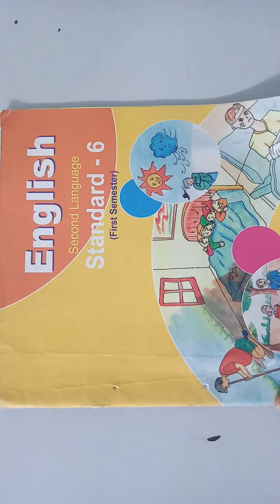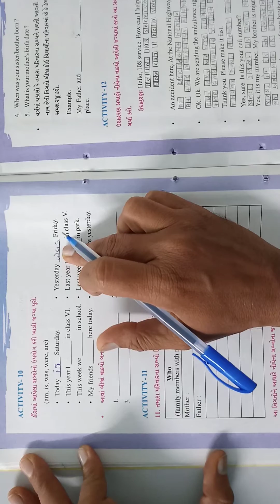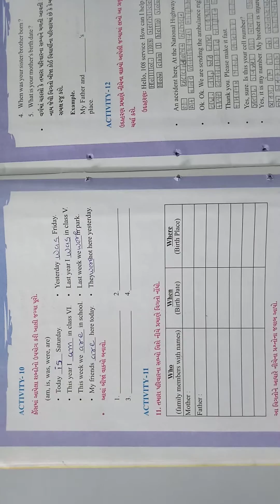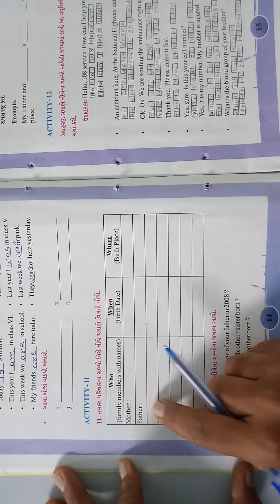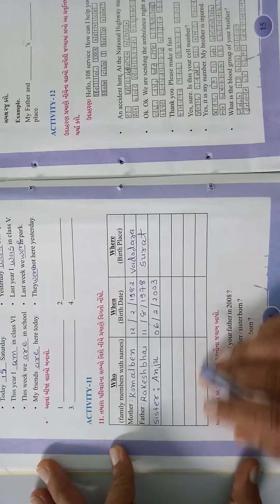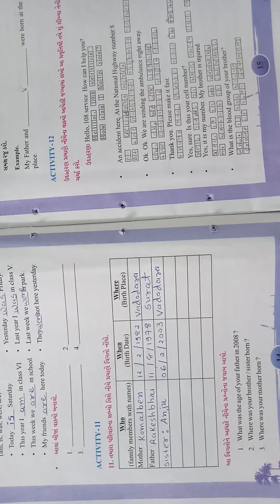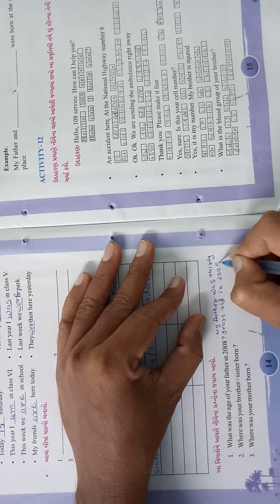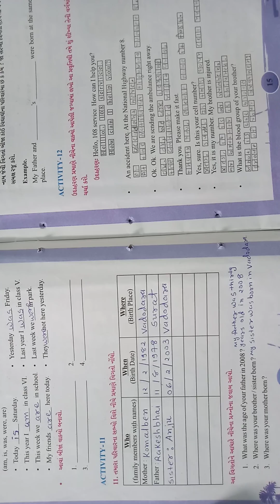17-07-2020 STD.6 ENGLISH (guj.med.)